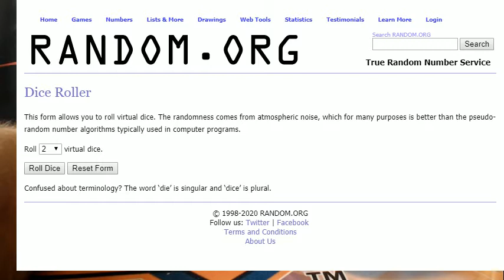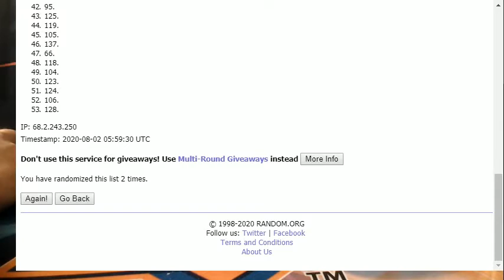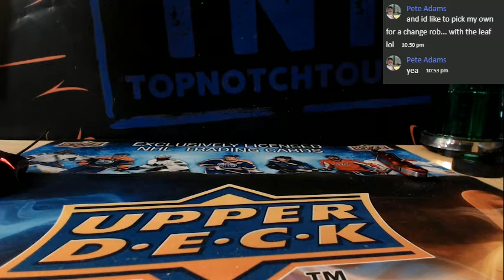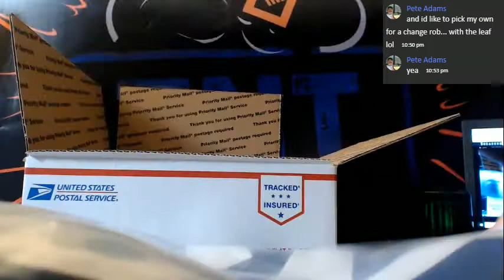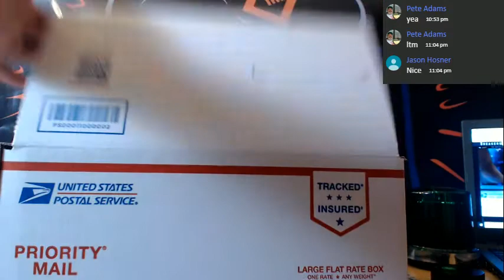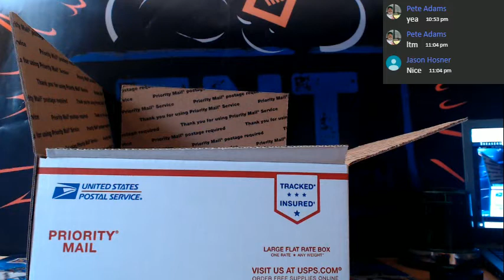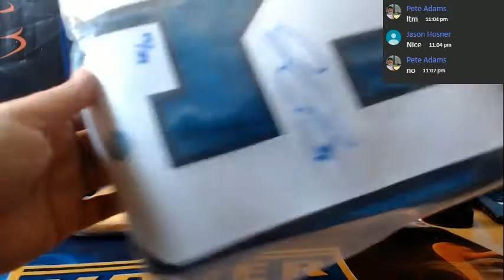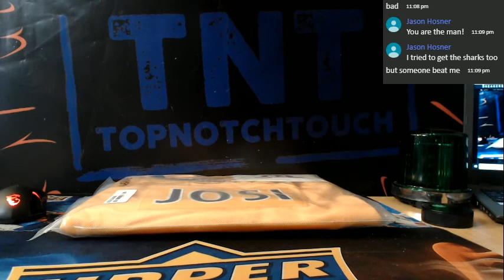19-20 AJ'S HOCKEY JERSEY BOGO # 7GGG